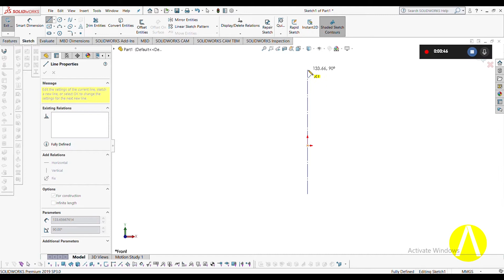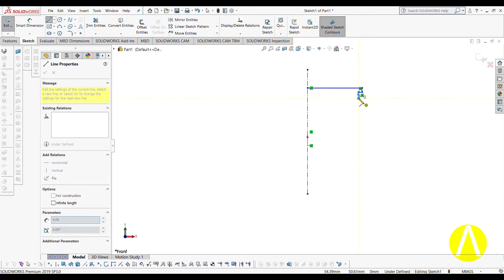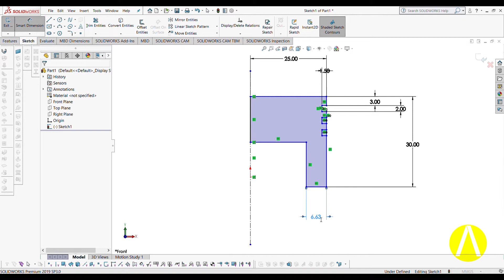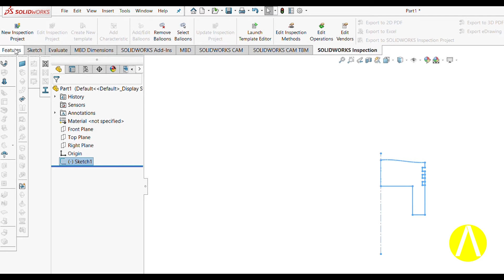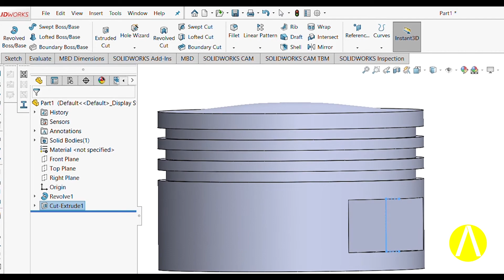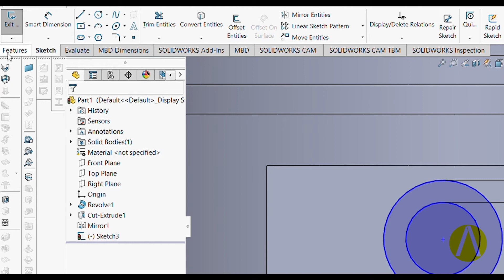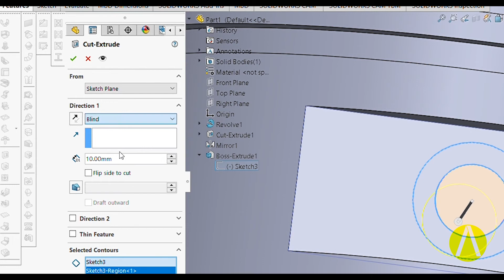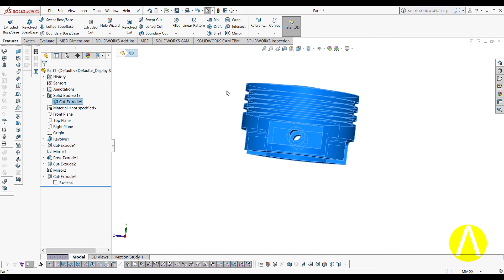How to draft piston on solidworks!